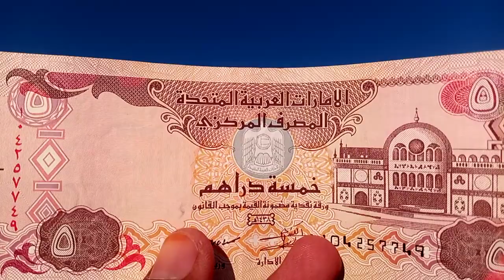Iraqi dinar rate / dinar guru news/ iraqi dinar / dirham / baisa / 24 nov 2022